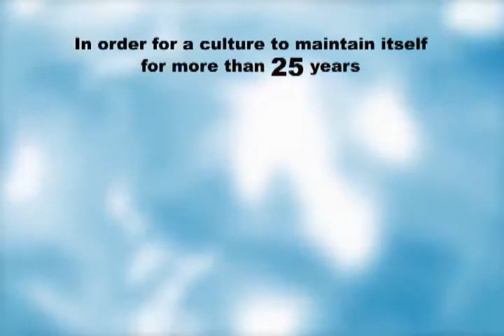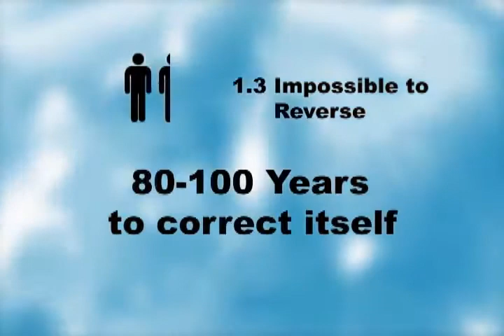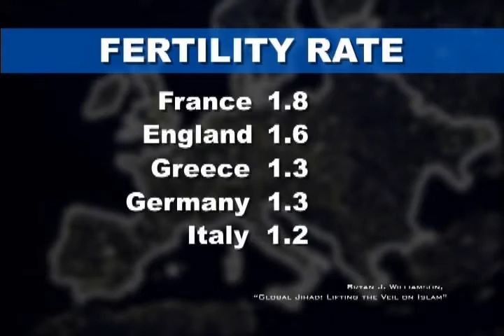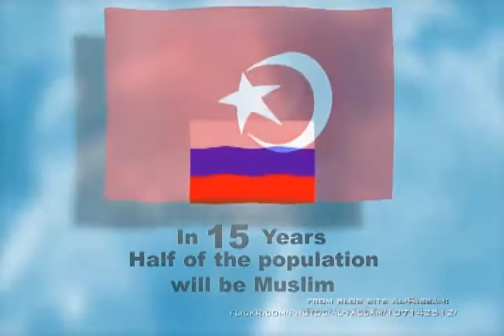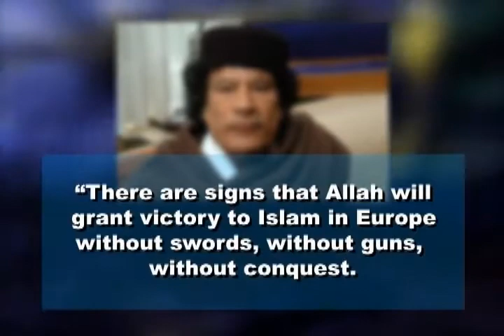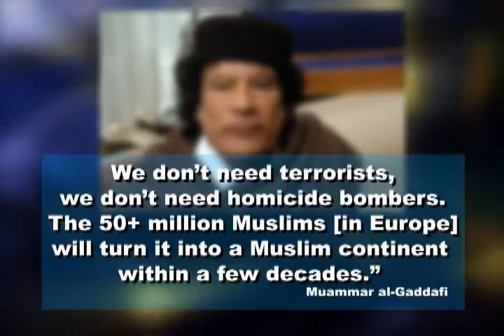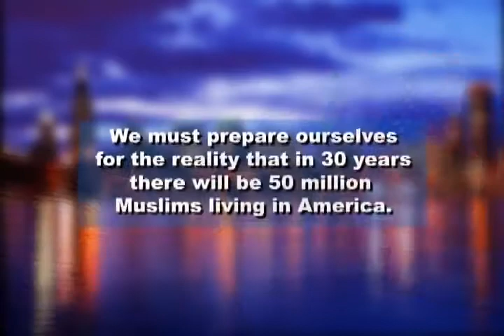Nikos Deja Vu - Muslim Demographics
PS: This video is not new and it was originally posted on my Multiply (2008).. Multiply is closed permanently on May 2013..